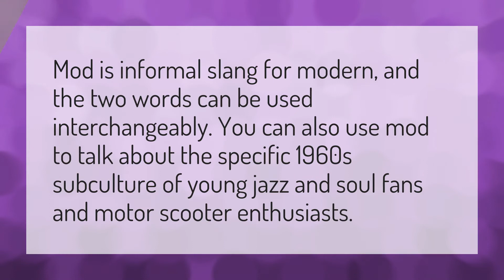What does MOD mean in slang?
Ssundee Crazy Craft • What does MOD mean in slang?